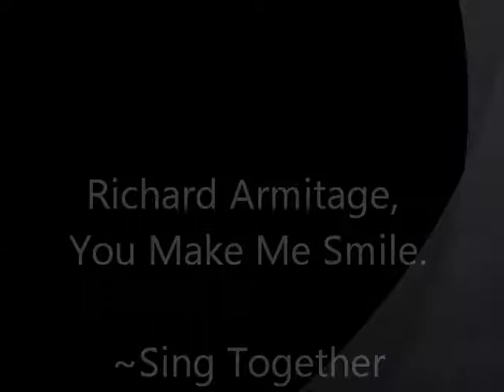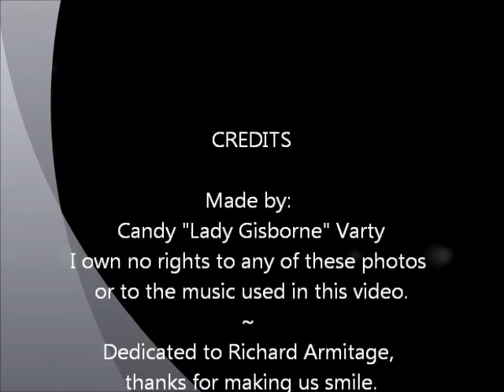Richard Armitage, You Make Me Smile ~ Sing Together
This video is for all my friends who love Richard Armitage and his smile as much as I do.. We love you Richard...